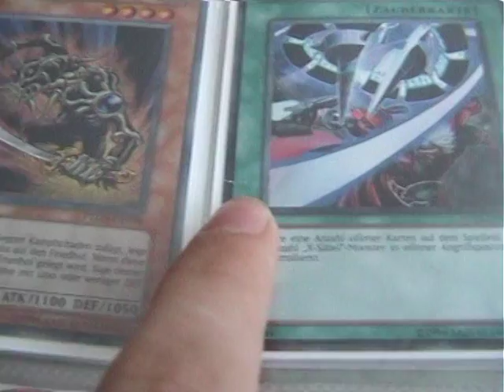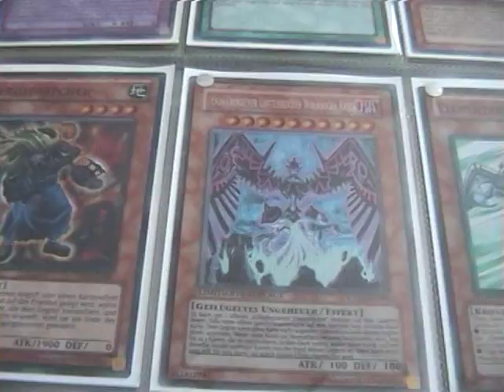Mein zweiter trade binder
Wenn ihr was braucht schreibt mir eine pn. Meine wantz stehen auf meinem Kanal